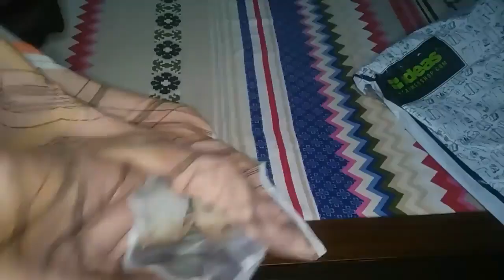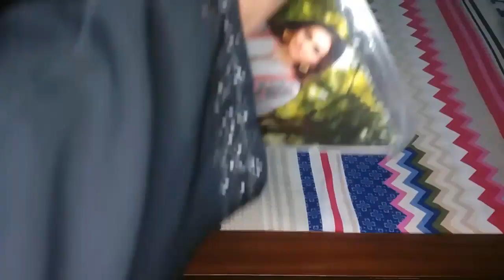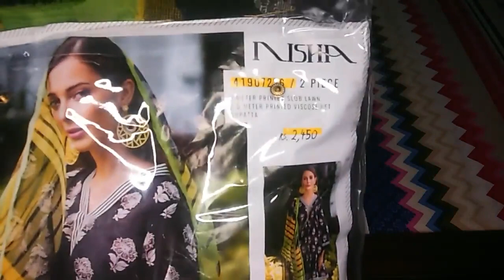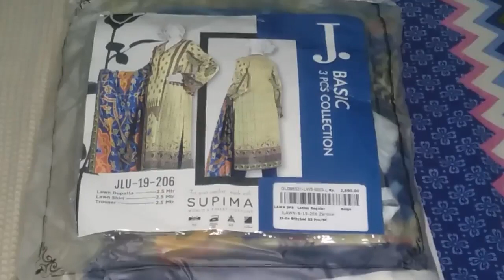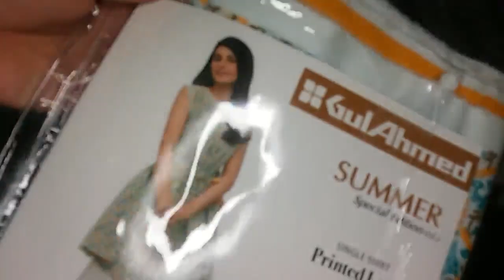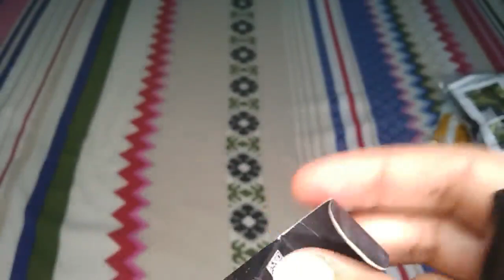J. Limelight Nishat Gulahmed | Online Shopping in Lockdown 2020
Brands Sale online shopping